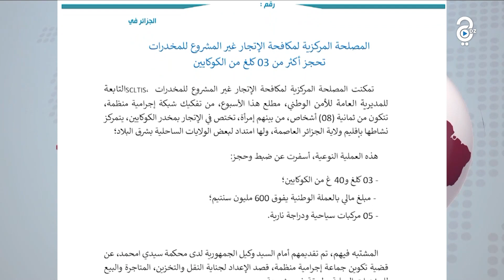حجز كمية كبيرة من الكوكايين في العاصمة